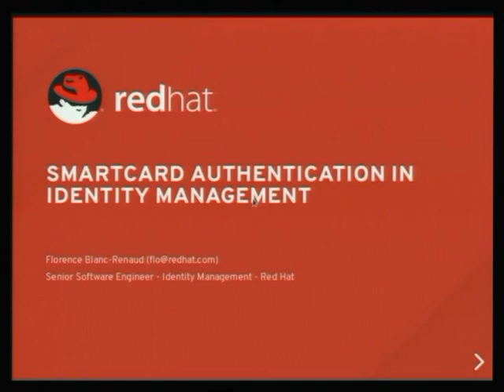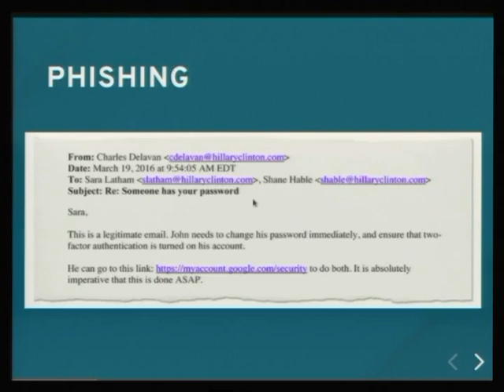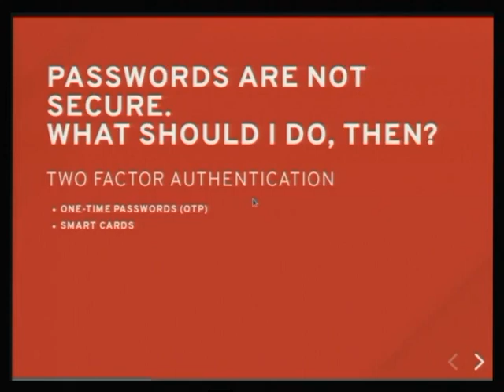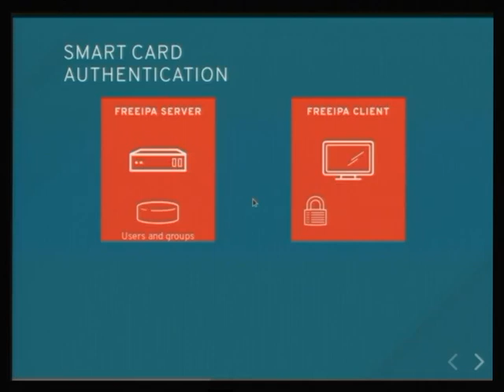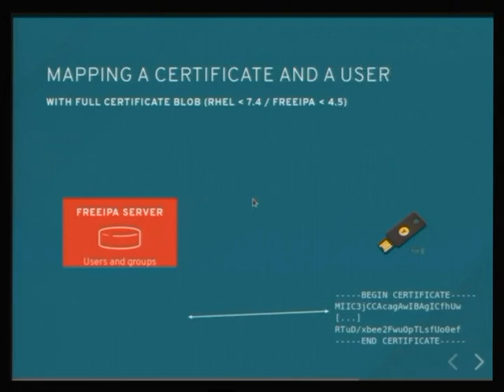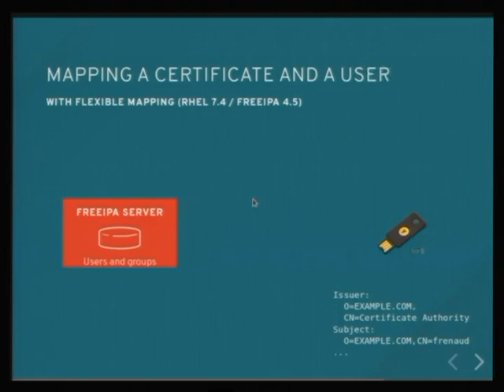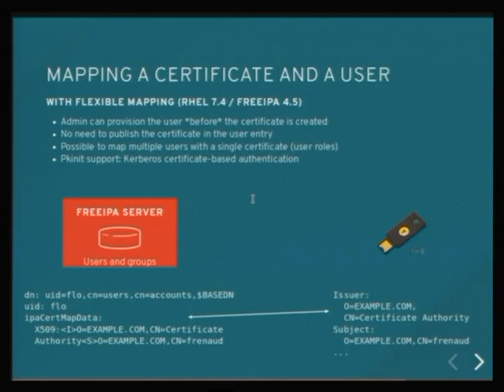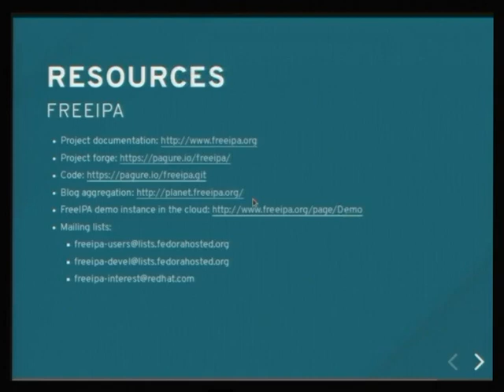Florence Renaud: Smart Card authentication in Identity Management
Authentication is a major component of security, but is often implemented as a password-based solution even though stronger and more secure alternatives exist. This talk will explain the risks associated to password-based authentication, describe the advantages of two-factor authentication, and demonstrate how open source software such as FreeIPA can help deploy an infrastructure for Smart Card authentication with X509 certificates.